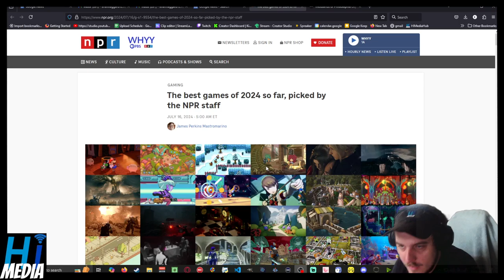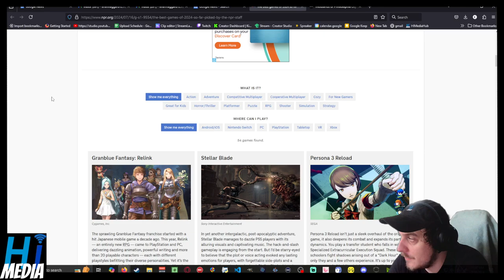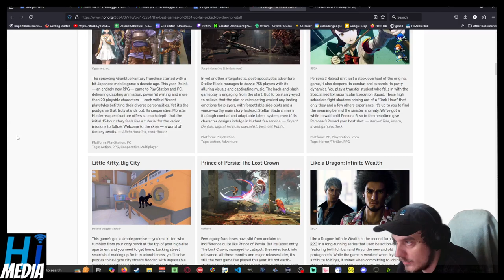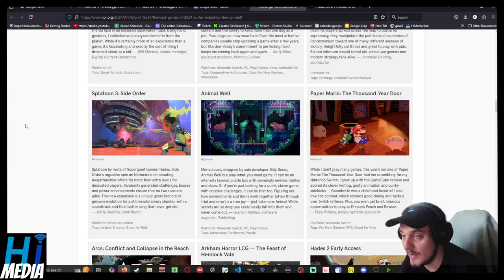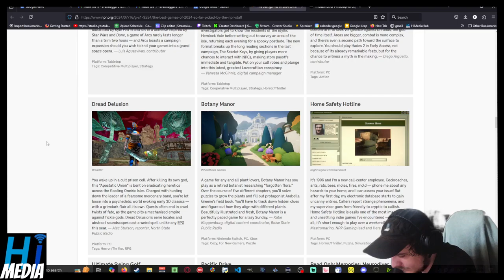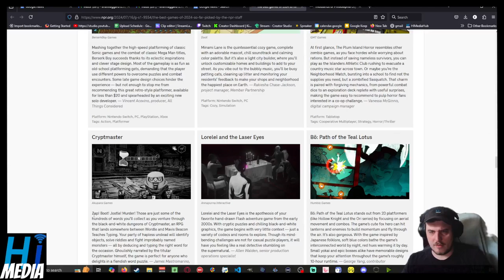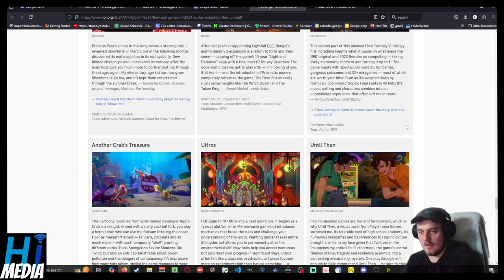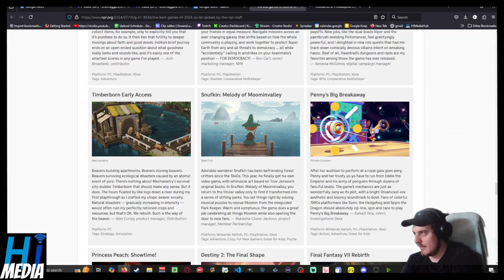Lets Review NPRs Best Games Of 2024 (SoFar)